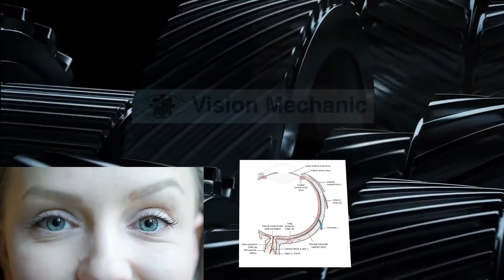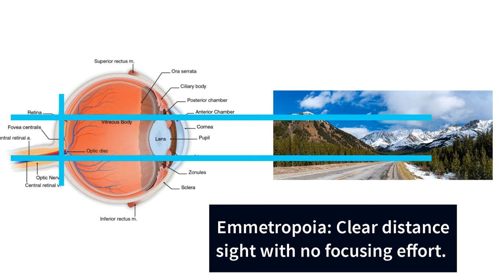Emmetropia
A core element in human vision function is the concept of emmetropia, aka 'eyes with ideal measure'. Learn more about 'neutral sightedness' in this video and find more detail at VisionMechanic.net